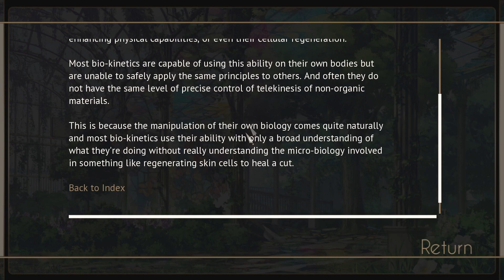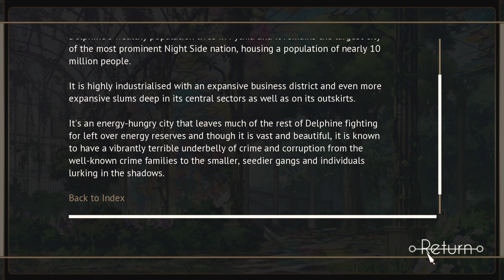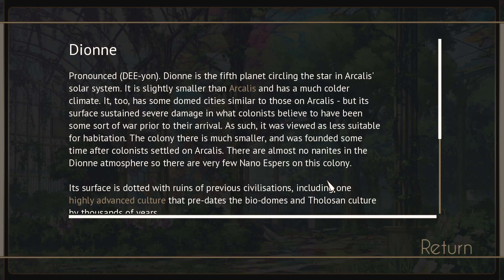Pleased Or Annoyed? 🤭 ~ GILDED SHADOWS [CAISSA] ~ Part 3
This boy is giving me some serious vibes. And they are immaculate. ✨

*~* Arcalis is a planet with a complex history.

Centuries ago, when humans arrived, they found it abandoned. The only remnants of its previous society were massive bio-domes dotted on the surface and designed as protection from the hostile climate.

With one side of the world bathed in eternal day and the other cloaked in frigid night, the bio-domes are oases where people live sheltered from the scorching winds and storms. But whether in the bright, clean cities of the day side of the planet, or the poor and crime-ridden cities of the night side, life is never simple nor peace easy to come by.

When a fateful encounter exposes Morgan Leone, a young woman who has long hid her ESP, as a queen ranked Esper, she finds herself on the run from multiple factions eager to attain her abilities. Endgame, the planetary defence organisation; Crimson, a notorious crime syndicate from Delphine; and even the shadowy group only known as "the Host" - each group sends operatives to retrieve her.

Now, with several paths open to her, she must choose her allies carefully. Between light and shadow lies grey twilight where the lines between good and evil are blurred. And in a world where the only constants are the endless day and night that divide the planet, Morgan learns those who can't adapt...also can't survive. *~*